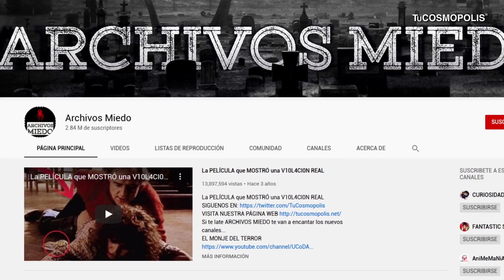NOTICIA de ÚLTIMA HORA